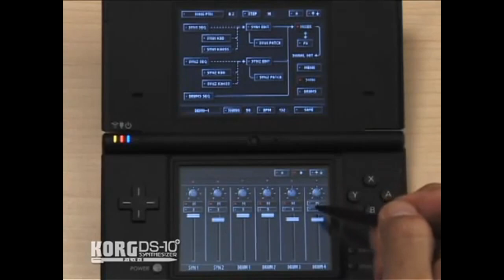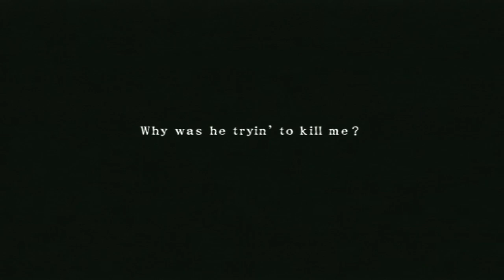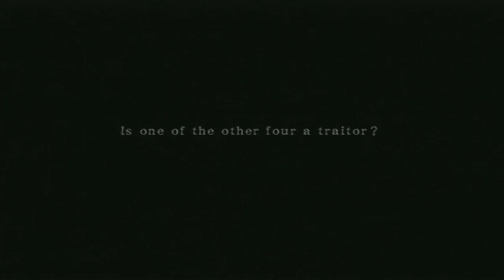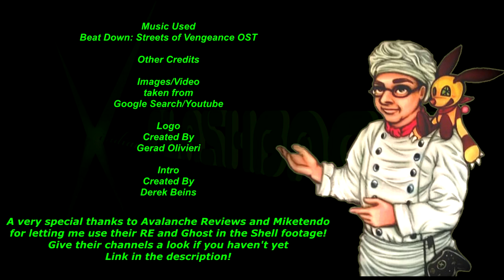Beat Down: Fists of Vengeance (Xbox) Review - Viridian Flashback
On today's episode, we take a look at a unique take on an action RPG with a blend of the urban craze that went on during the mid 2000's with a review of Beat Down: Fists of Vengeance for the Original Xbox. Developed by the team that brought you Drakengard and Nier, does this gritty beat 'em up have the potential to be a forgotten classic, or should it be left in the streets?

Special thanks to Avalanche Reviews and Miketendo for letting me use some of their footage for this episode. Be sure to check out their channels if you haven't yet for some of the best gaming material on this here site!